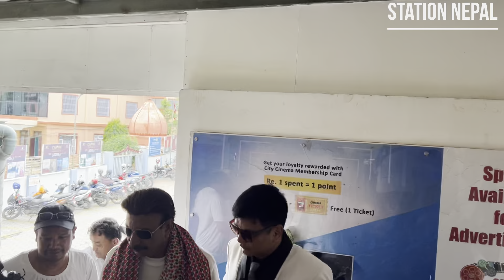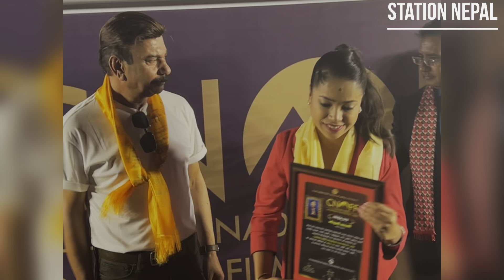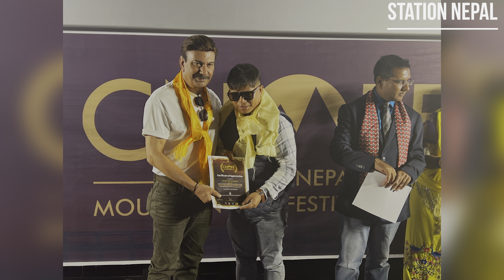Canada 🇨🇦 Nepal Mountainfil festival